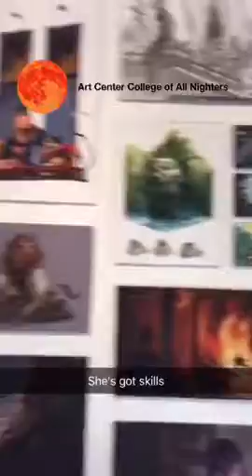Art center and kbbq night meeting - snapventures of